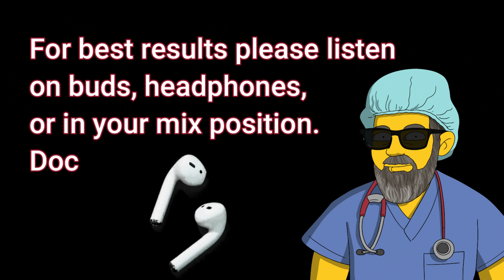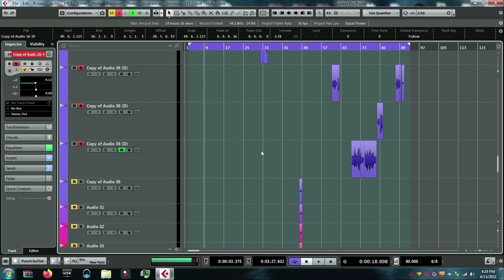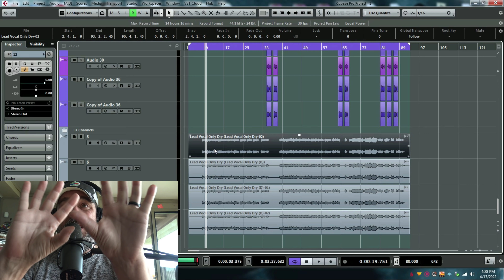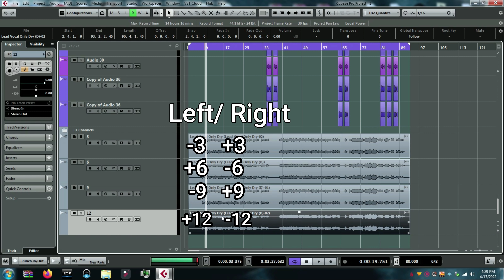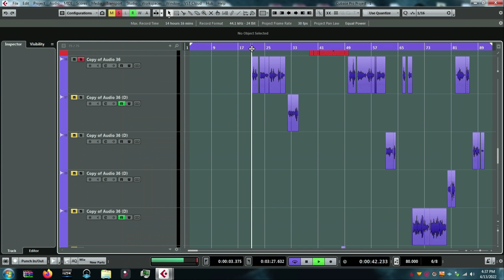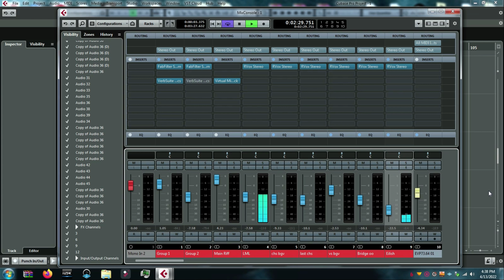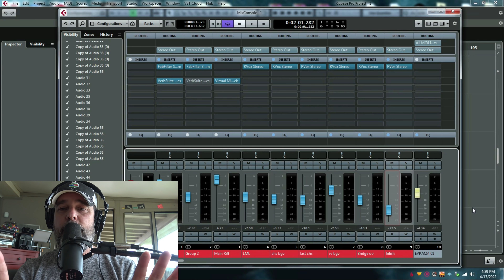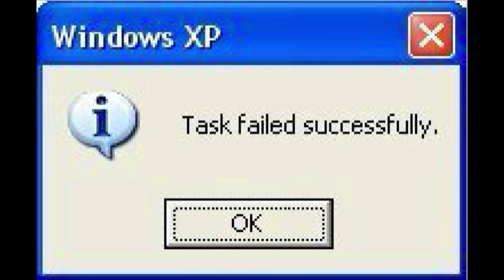Pop Vocal Radio Trick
Pulling back the secret of that super creamy vocal sound..